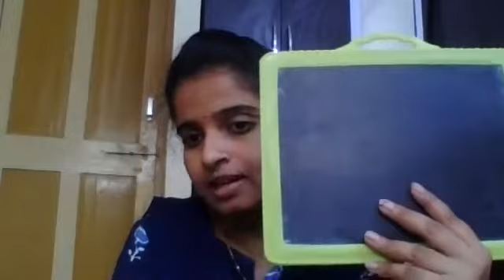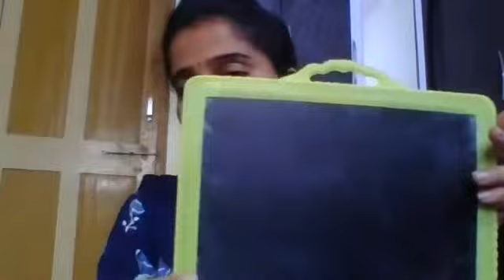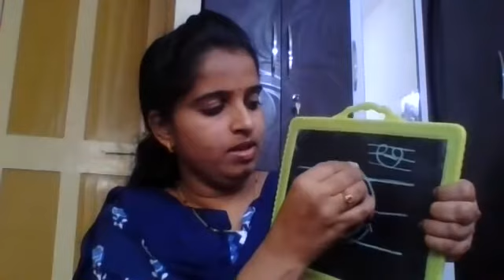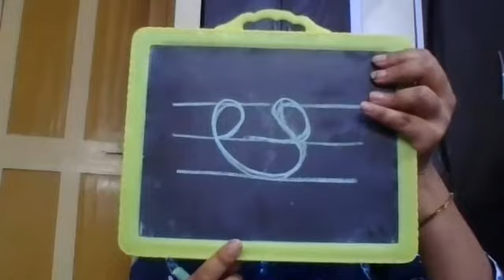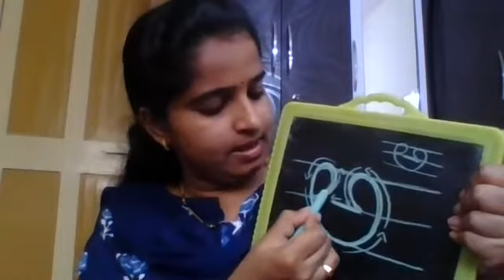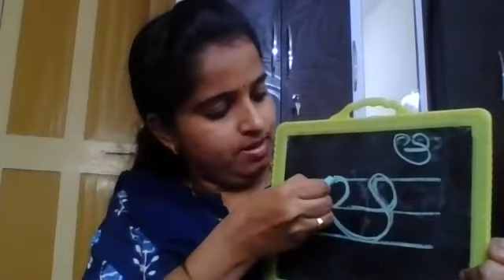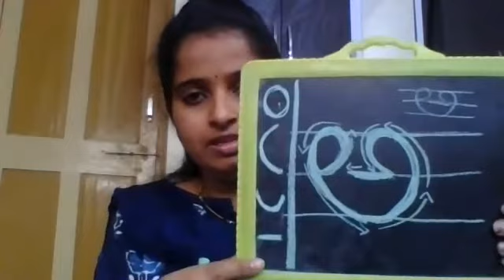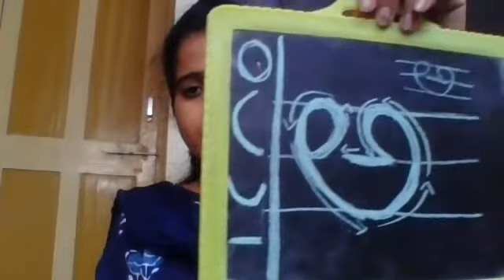Std 1 Kannada Alphabet